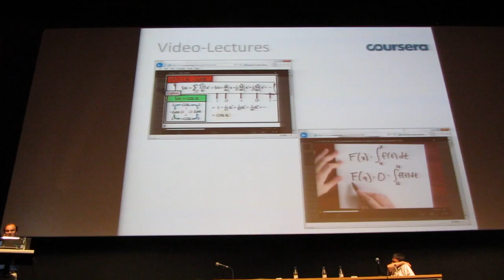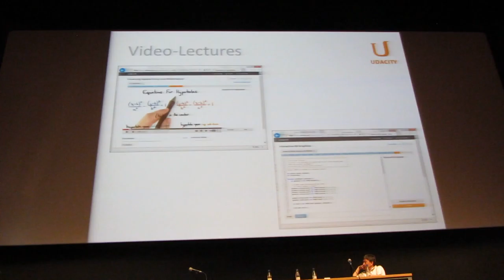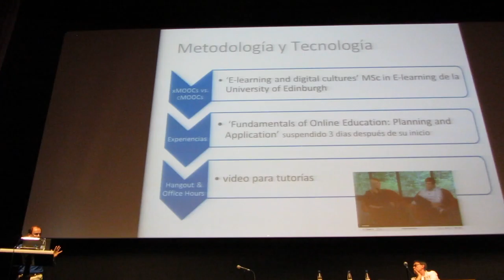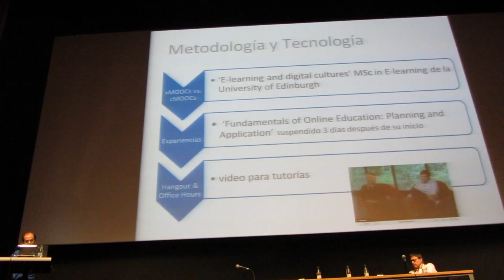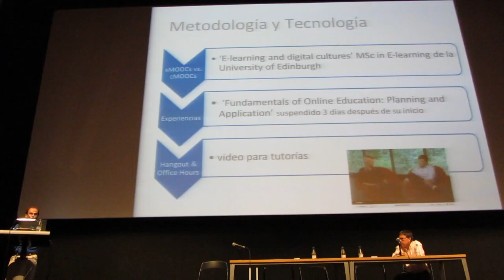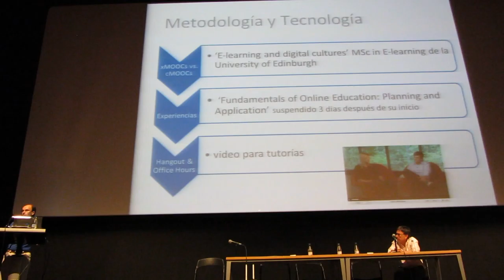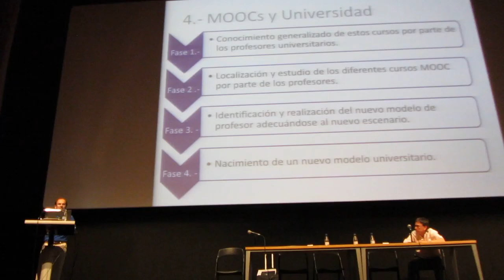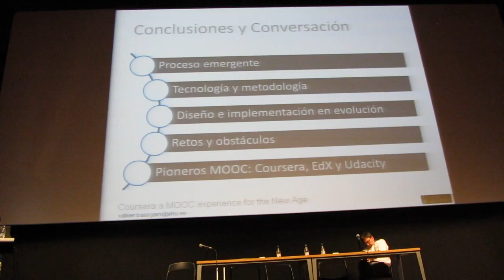Ikasnabar13, Xabier Basogain 2º/3